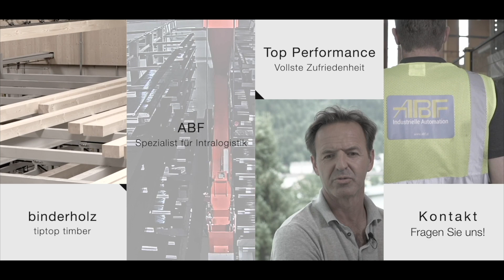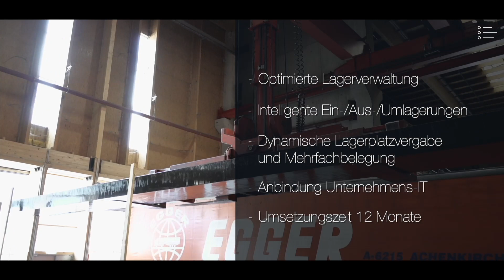ABF Success Story - Automatikkranlager binderholz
ABF - der Digitalisierungsexperte aus Linz realisierte für das Brettschichtholzwerk von Binderholz GmbH ein vollautomatisches Fertigwarenlager. Das Kragarmlager wird dabei von zwei automatischen Portalkränen bedient. Neben der Steuerung dieser übernimmt ABF dabei auch die Lagerverwaltung - also das gesamte Warehouse Management.